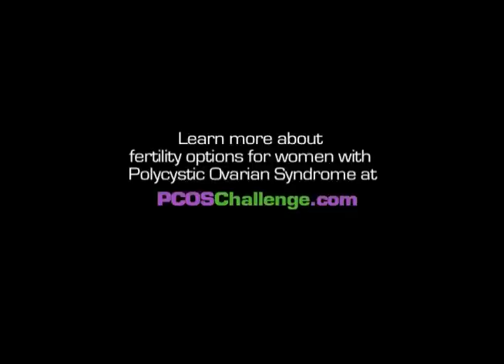PCOS Fertility - Ovarian Drilling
| Fertility specialist and reproductive endocrinologist Dr. Nancy Durso discusses ovarian drilling and fertility options for women with Polycystic Ovarian Syndrome (PCOS) on the PCOS Challenge television show.